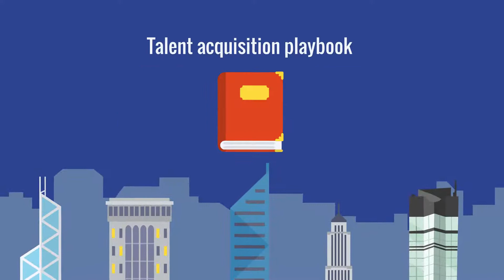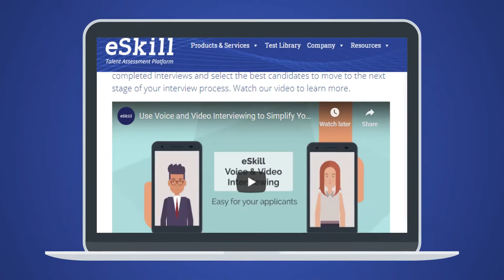Hire Better in 2021 With Banking Skills Tests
In the early stages of the pandemic, banks dismantled traditional constructs to respond rapidly to changing business demands. Organizations should apply these lessons and build a new talent acquisition playbook.

Hiring processes that rely on objective measures of candidates’ skills and aptitude improve employment selection decisions. When employers use skills tests to select the top 20% of candidates, they realize 21% higher profitability and 59% less employee turnover.

That is why top banking institutions turn to banking skills tests.

eSkill’s Banking Skills Tests improve hiring outcomes. Discover how our Banking Skills Tests can help your organization accelerate digital transformation and strengthen its resilience.

• Hire Skilled Banking Call Center and Virtual Service Representatives
• Identify Top Talent Across Positions
• Automatically Create a Shortlist of Skilled Candidates
• Streamline the Interview Process

Interested in Adding Banking Skills Tests to Your Hiring Process?
Learn more about the benefits of using eSkill’s Banking Skills Tests, behavioral assessments, and on-demand video interviewing platform to find qualified candidates quickly.